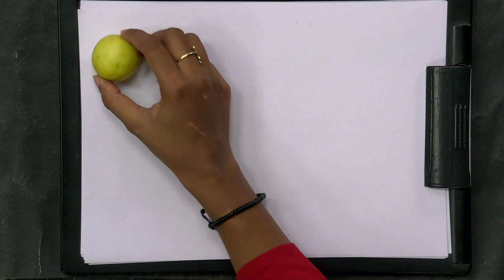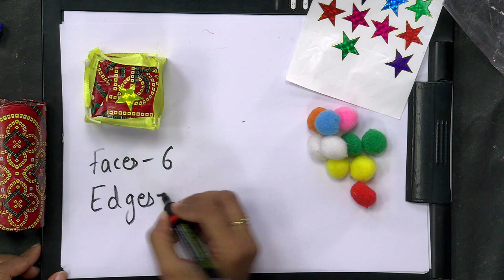Live Interaction on PMeVIDYA :Chapter 2: Shapes Around Us Subject: Maths Class: II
मीना का परिवार Subject: Hindi Class: I

Sahyog Session
Mon-Fri                                             5-5.30pm

The programs can be viewed on:
1. DD Free dish channel #2022 to 2033 ( PM eVidya  Class 1 to  PM eVidya Class 12)
2. Zee Dish TV Channel #950
3. Jio TV App
4. ‘NCERT OFFICIAL’ YouTube Channel